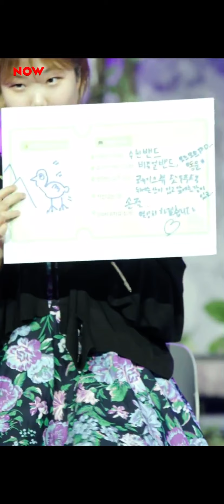210413 AKMU 이수현의 네이버 NOW